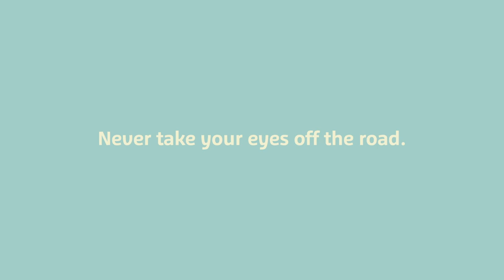Think! Road Safety - Wrongbottoms - Distraction